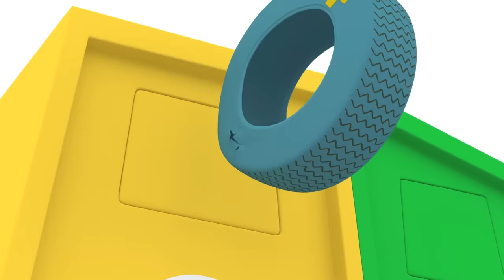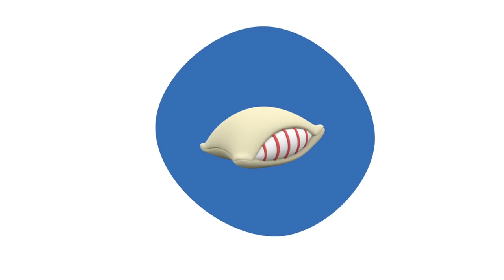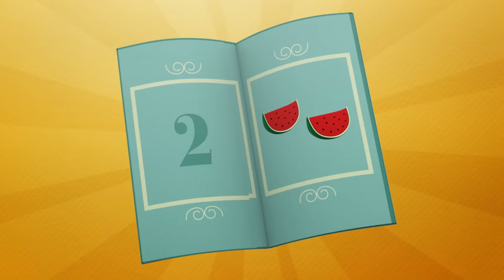🦸‍♂️POCOYO in ENGLISH - Healthy Habits for kids [ 86 minutes ] | Full Episodes |VIDEOS and CARTOONS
✔️ Do you have good habits in your life? If you want to play is essential to be healthy and full of energy. Pocoyo and his friends want to teach you good habits for kids. Keep you strong doing exercise, drinking water, eating healthy and sleeping enough! Personal hygiene is very important too! Remember to be respectful of others; pets, people, traffic regulations ... so we will all be happier! Discover all these advices in this special episode!

Watch your favorite episode by clicking a title below:
00:00:00 Healthy Food
00:00:22 Muck struck
00:06:21 Road Safety
00:06:43 Pato's Shower
00:13:05 In Shape
00:13:25 Elly's Bath
00:19:41 Recycle
00:20:02 Bathing Loula
00:26:28 Drink Water
00:26:49 Cooking with Elly
00:33:06 Brush your Teeth
00:33:27 Bumbleberry surprise
00:39:25 Take care of nature
00:39:46 Pato's Bedtime
00:46:09 The importance of sleep
00:46:31 Wake Up, Pocoyo!
00:52:51 Take care of your pet
00:53:12 Going To The Beach
00:59:32 Don't play only with consoles
00:59:52 Pocoyo's Breakfast
01:06:12 Team building
01:06:33 The Best Bedroom
01:12:58 Good habits
01:13:19 Fussy Duck
01:19:13 Help others
01:19:34 Dirty Dog

🛁 Elly's Bath
Pocoyo is looking for Elly to play ball, but Elly is taking a bath.

🍳 Cooking with Elly
Elly is in the kitchen. She is wearing an apron because she has just finished making a birthday cake for Caterpillar.

💤 Pato's Bedtime
Pato is getting ready for bed.

🛏 Wake Up, Pocoyo!
The day begins and Pato gets out of bed full of energy, whereas Pocoyo cannot manage to wake up.

Pocoyo and Pato receive a postcard from Elly, who is on vacation at the beach.

🥐 Pocoyo's Breakfast
It is breakfast time and Elly has made orange juice, milk and cereal for Pocoyo.

🛏 The Best Bedroom
Elly’s bedroom has a bed and a closet full of clothes.

🚿 Fussy Duck
Pato, fresh from his shower, is determined to keep clean.

🐶 Dirty Dog
Pato is enjoying watering his flowers when all of a sudden he notices that something smells horrible.  It’s Loula: she stinks.